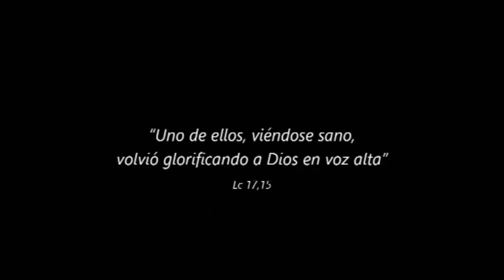¡Reparte gratitud! - 28º Domingo del Tiempo Ordinario, Ciclo C